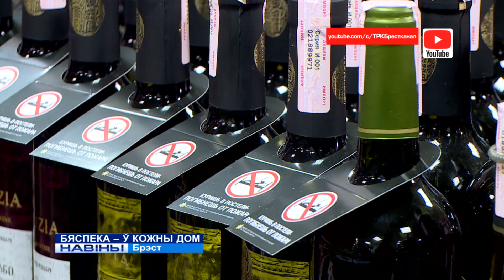БЯСПЕКА - Ў КОЖНЫ ДОМ (Відэа)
У Беларусі стартавала прафілактычная акцыя “Бяспека – ў кожны дом”. Яе мэта – папярэдзіць пажары і гібель людзей. Адна з асноўных прычын ўзгаранняў – злоўжыванне алкаголем і неасцярожнае абыходжанне з агнем.